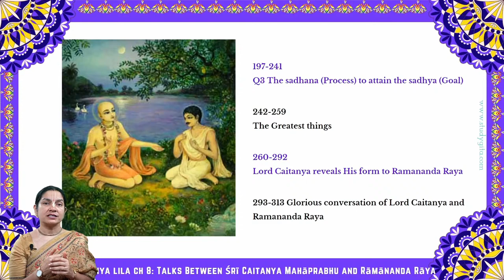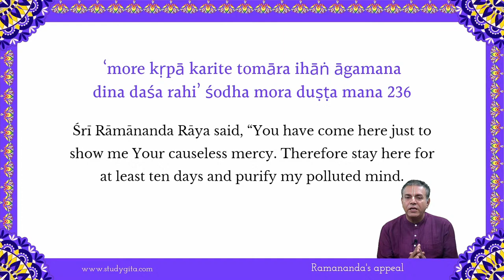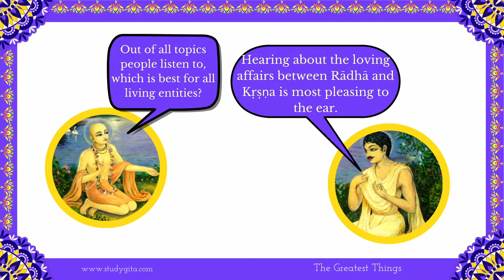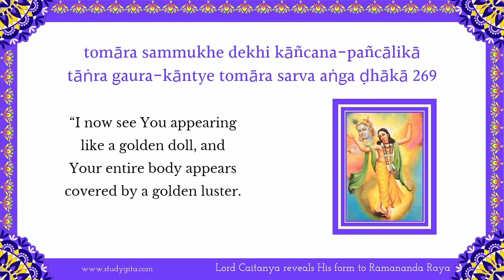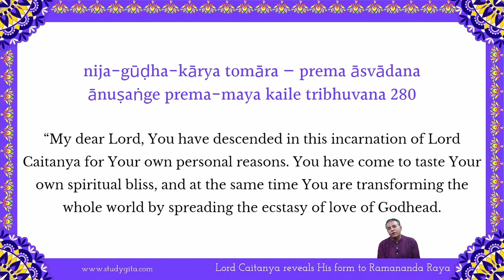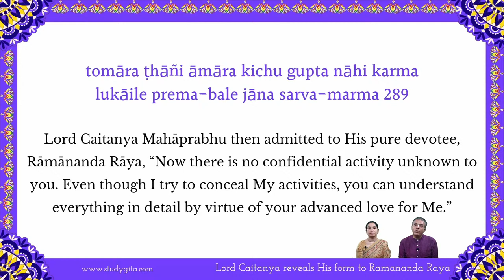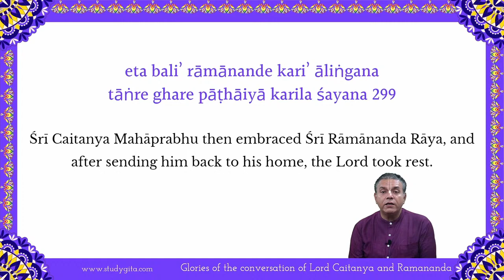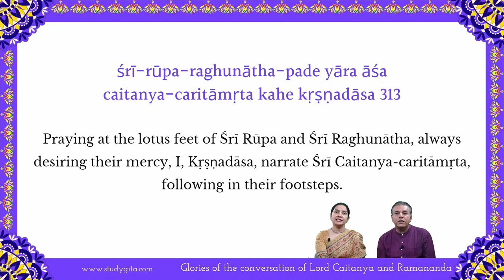Sri Chaitanya Charitamrta-65 |MadhyaLila8 | Talks Between Śrī Caitanya Mahāprabhu and Rāmānanda Rāya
Chaitanya Charitamrta is a peek preview in the spiritual world, a glimpse of the loving dealings among the Lord and His devotees. It records the character and activities of Lord Caitanya Mahāprabhu.
Here is a wonderful video Talks about Chaitanya Charitamrita in English of Madhya Lila Chapter 8. The Condensed Session of Chaitanya Charitamrita Madhya Lila Chapter 8.